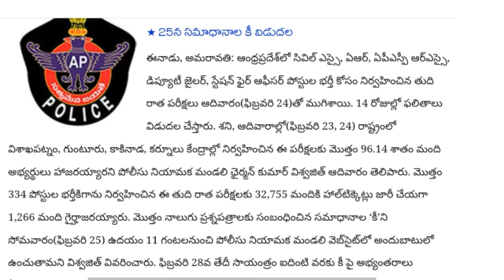Andhra Pradesh State Level Police Recruitment Board (APSLRB) latest update news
merupunews Andhra Pradesh State Level Police Recruitment Board (APSLRB)